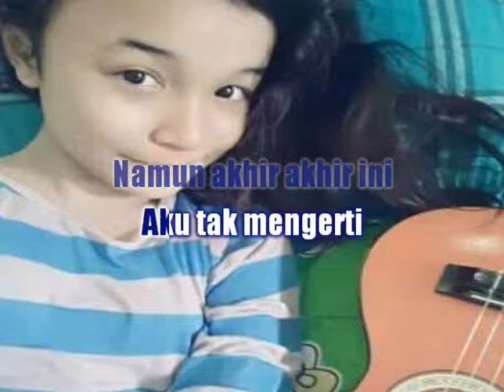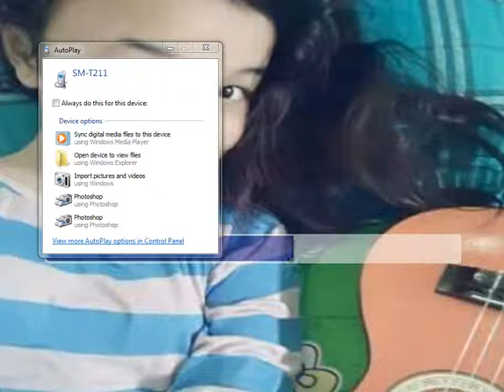cinta yg budar karaoke sf2 riandi PSG sel guntung